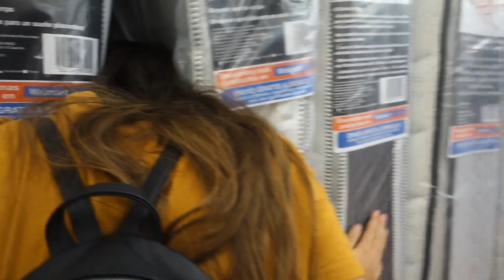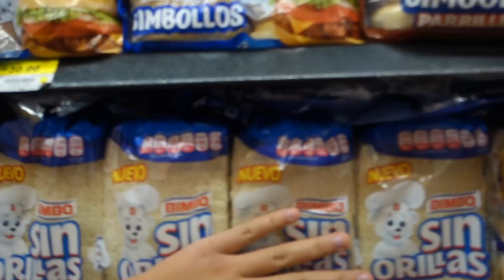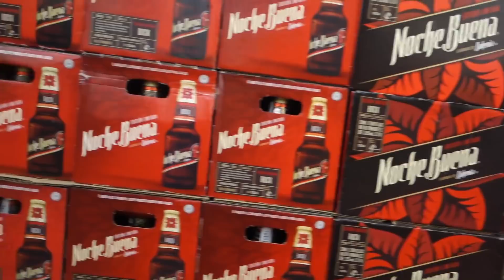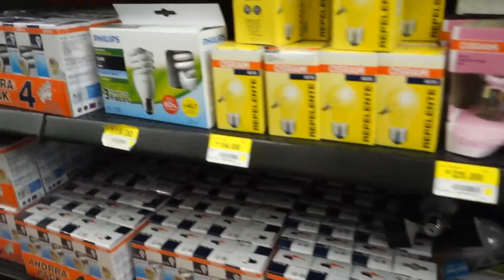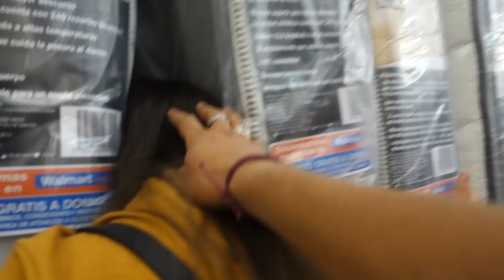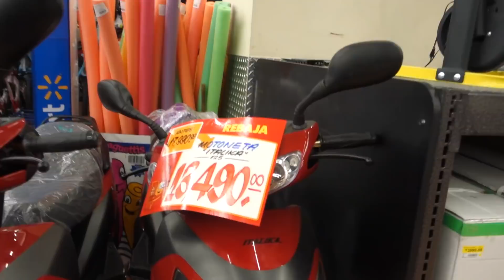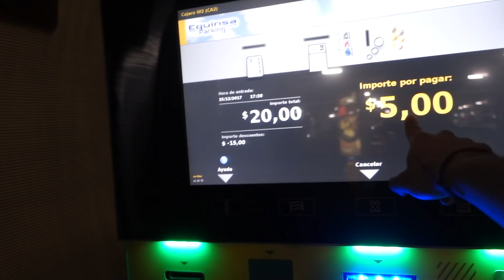¿walmart o lider? | Aventuras LS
¿walmart o lider?
Hey aventureros, esta vez les traemos una versión de vamos al supermercado en Chile, pero esta vez en México y una comparación entre los productos del SUPERMERCADO Walmart y del Lider!!!

Musical.ly: aventurasls